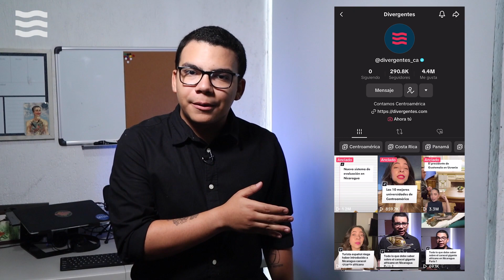¡CARACOLES AFRICANOS EN NICARAGUA! La nueva plaga en el país en LaNoticiaDeLaSemana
Caracoles gigantes africanos invadieron Ticuantepe municipio de Managua Nicaragua. El supuesto responsable: un exmilitar español. ¿Cierto o falso? Google anunció su llegada a Centroamérica y se instalará en ElSalvador. Te contamos todo en La Noticia de la Semana.

En nuestro sitio web podrás encontrar más noticias sobre Nicaragua y Centroamérica.

Compartí este video.